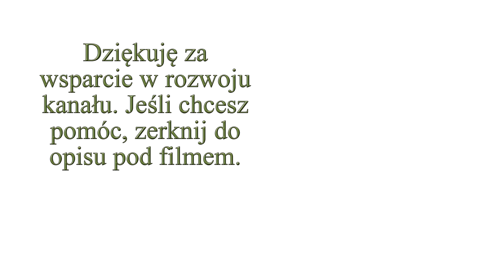Jak przyspieszyć dojrzewanie pomidorów? - Ogrodowe pierdamony 171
Sposoby na wcześniejsze dojrzewanie pomidorów

-Wybieramy odmiany pomidorów wczesne
-Sadzimy wcześnie, ale dbamy o ciepłotę ziemi i powietrza w szklarni
-Prowadzimy na jeden albo dwa pędy
-Usuwamy wilki i pędy zastępcze jak tylko się pojawią
-Usuwamy liście na dole krzewu, aby nie chorowały i nie zasłaniały światła
-Zbieramy na bieżąco dojrzałe pomidory, aby roślina przekierowała siły na te niedojrzałe
-Możemy odwrócić pomidory na krzewie do słońca
-Jasna ściółka (np: słoma) odbija światło słoneczne i doświetla pomidory od spodu
-Nawozimy fosforem i potasem w okresie wzrostu i dojrzewania pomidorów (drożdże, banany, popiół drzewny)
-Regulujemy temperaturę w szklarni (najlepiej aby było 15-30 stopni) poprzez wietrzenie, zamykanie na noc albo zacienianie
-Zapylamy pomidory najlepiej codziennie
-Sprawdzamy ph gleby aby nie było zbyt kwasowe lub zasadowe, bo rośliny mają problem z pobieraniem składników odżywczych z gleby
-Ogławiamy krzewy pomidora aby nie rosły i nie kwitły dalej, tylko dojrzewały owoce
-Ograniczamy podlewanie – stopniowo na koniec sezonu
-Niedojrzałe pomidory można zebrać przed przymrozkami lub zachorowaniem i dojrzeją w domu (jedni kładą w gazetę i ciemne miejsce, inni na słonecznym parapecie, jeszcze inni całe krzewy wyrywają i je wieszają do góry korzeniami) Można zebrać i powkładać w słoiki robiąc sałatki albo kiszonki
-Nie wspomniałem na filmie iż ściółkowanie też ma wpływ na dojrzewanie pomidorów, gdyż ogranicza konkurencję ze strony chwastów, a tym samym roślina może łatwiej pobrać składniki odżywcze z gleby

1. Polubić i skomentować film

2. Udostępnić go i polecić swoim znajomym na innym portalu

3. Wcisnąć subskrypcję i dzwoneczek, aby na bieżąco być informowanym o nowych filmach

4. Obejrzeć reklamy, które pojawiają się przed, po lub w trakcie filmu. Dzięki nim twórcy działający na YT dostają wsparcie finansowe.

5. Odwiedzić i polubić stronę "W Szumilesie" na Facebooku. Tam zamieszczam poza filmami również zdjęcia z opisem. Link do strony poniżej

6. Wpłacić na poniższy numer konta dowolną darowiznę:

Konto bankowe
Grzegorz Dominiak
Bank Millenium

Do miłego ;)